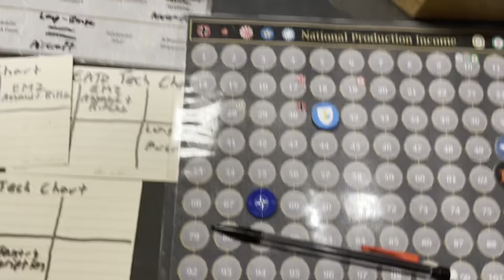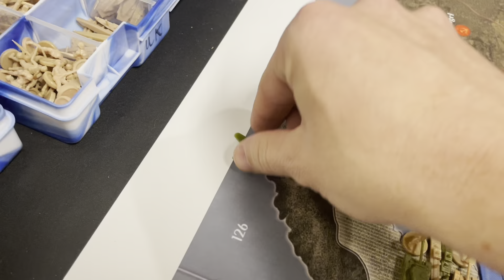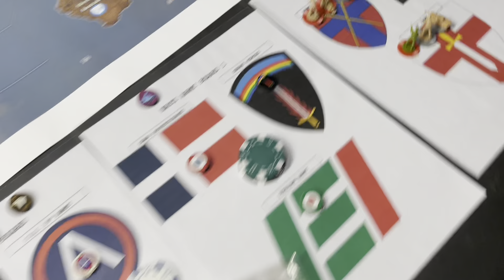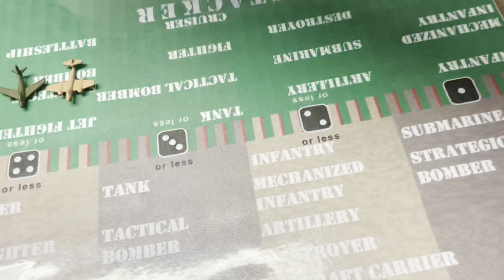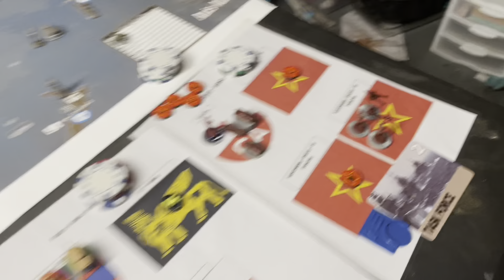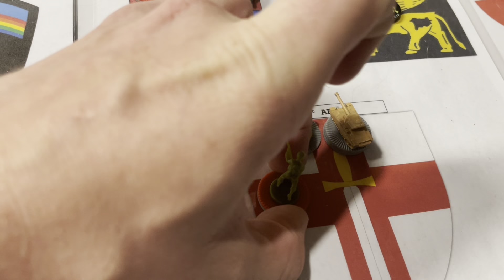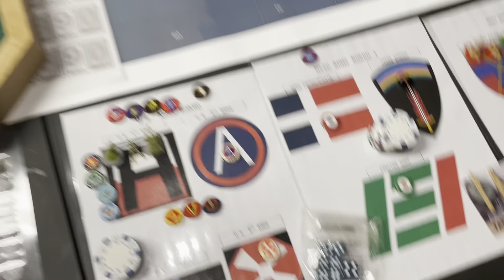Operation Crimson Glory: Allies Turn 6: JUL 1953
Allies make big gains in both Europe and Asia! The writing maybe on the wall for Joseph Stalin and Mao.